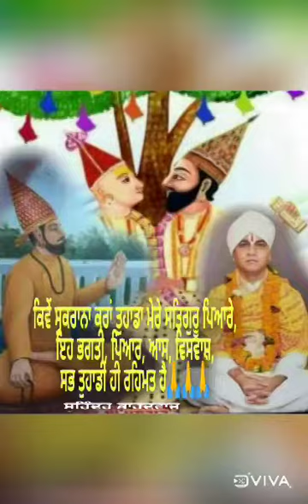Mehran ho gayian🙏 (Jai Shri Pindori Dham)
Jai Shri Pindori Dham 🙏
Jai Baba Mahesh Dass Ji Maharaj 🙏
Jai Shri Gurudev ji Maharaj 🙏